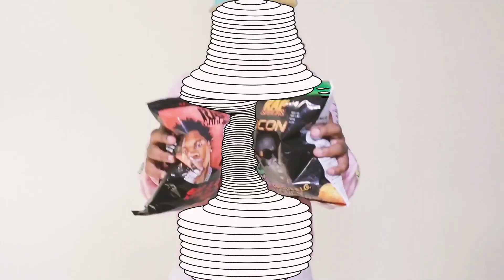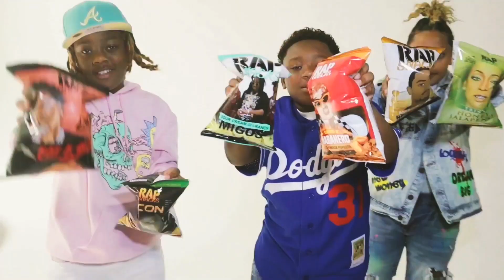YGK (Yung Global Kings)-RAP SNACKZ COMMERCIAL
official rap snacks promo